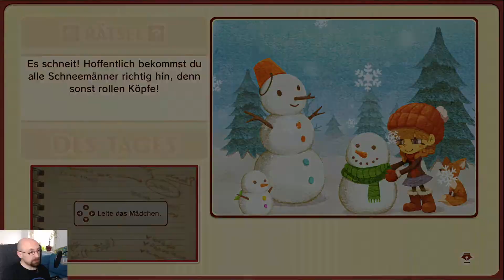Zu Besuch bei Scotland Yard - #07 LAYTON'S MYSTERY JOURNEY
Let's Play Layton's Mystery Journey: Katrielle und die Verschwörung der Millionäre - Deluxe